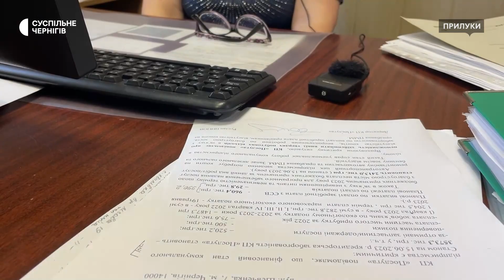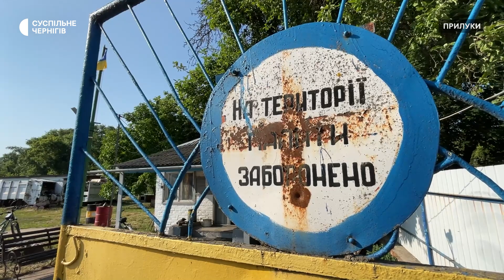У Прилуках два дні не вивозили сміття із контейнерних майданчиків: що кажуть комунальники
У Прилуках два дні, 16 та 17 червня, не прибирали сміття із контейнерних майданчиків. Так сталося, бо КП "Послуга"не мало коштів закупити паливо, щоб заправити сміттєвози. Як розповів виконувач обов'язків директора КП "Послуга" Станіслав Мазай, 15 червня використали останнє пальне, яке змогли купити.